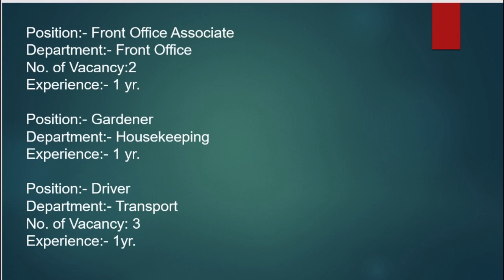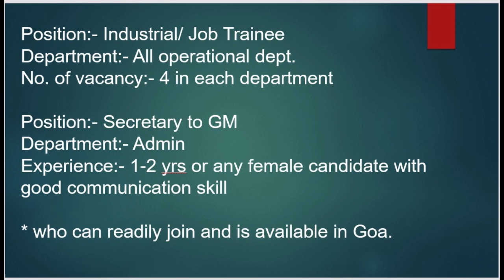Fresher's and Experienced jobs in Goa 2021 ! Many Requirements ! Apply Now!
This video includes following jobs :

Hotel : Whispering Palms Beach Resort,
Location : Candolim, Goa
Position:- Front Office Associate
Department:- Front Office
No. of Vacancy:2
Experience:- 1 yr.

Position:- Gardener
Department:- Housekeeping
Experience:- 1 yr.

Position:- Driver
Department:- Transport
No. of Vacancy: 3
Experience:- 1yr.

Position:- Industrial/ Job Trainee
Department:- All operational dept.
No. of vacancy:- 4 in each department
Position:- Secretary to GM
Department:- Admin
Experience:- 1-2 yrs or any female candidate with good communication skill
* who can readily join and is available in Goa.